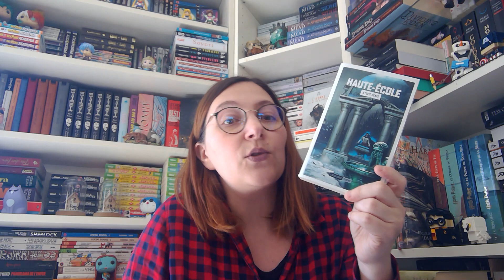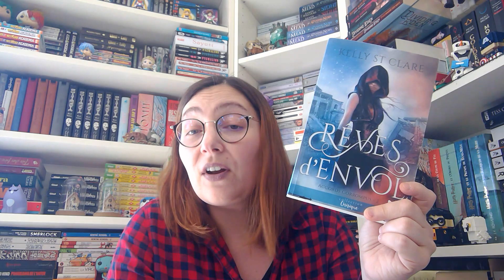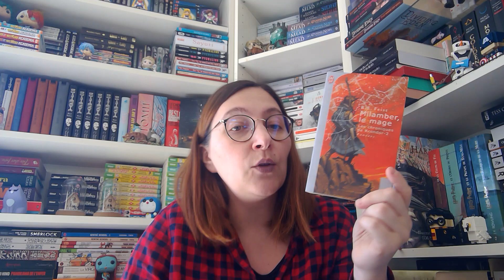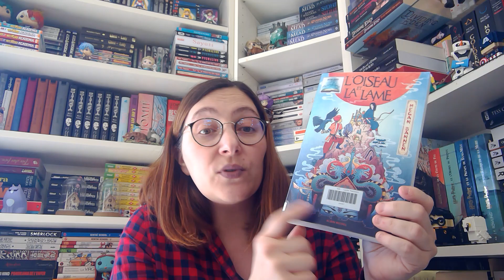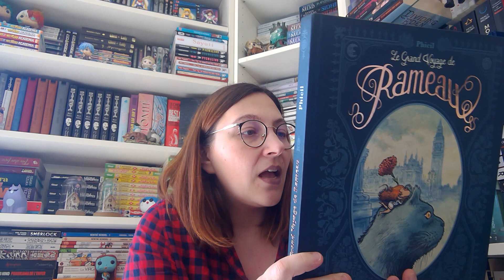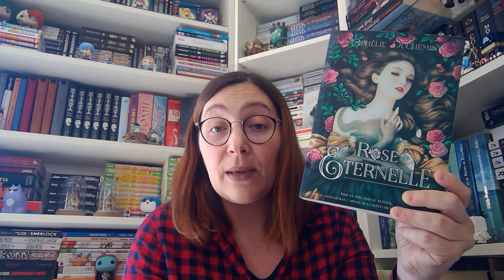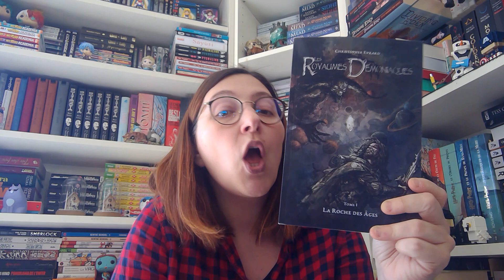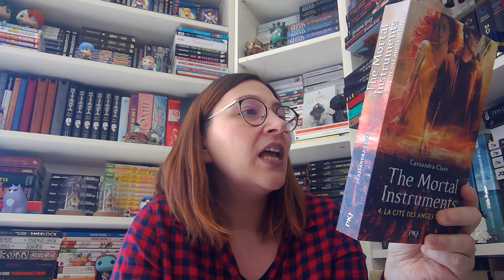PAL Mai ~ Mois de la fantasy 2021